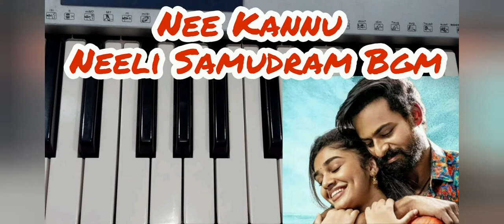Nee Kannu Neeli Samudram l Devi Sri Prasad l Uppena Songs l New Telugu Songs l Keyboard Tutorial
Hi Friends,

Herewith Presenting You Nee Kannu Neeli Samudram Bgm on Keyboard.